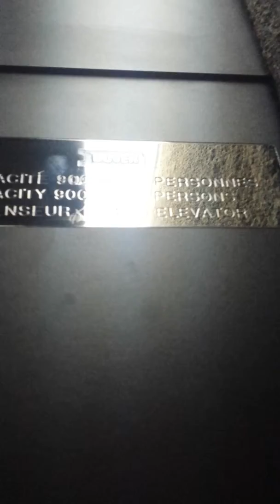January 6, 2016